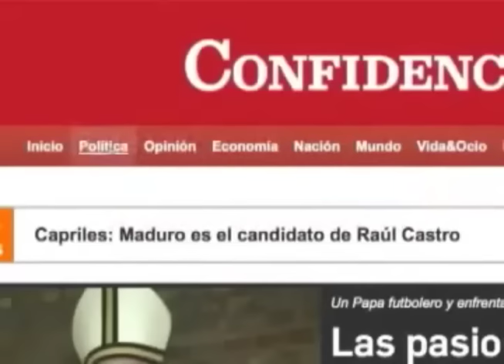Periodistas deportivos cuestionan gestión de Julio Rocha